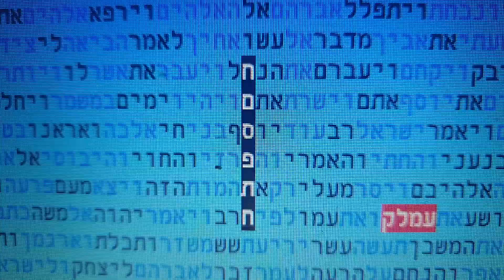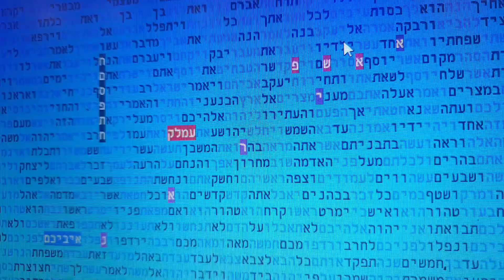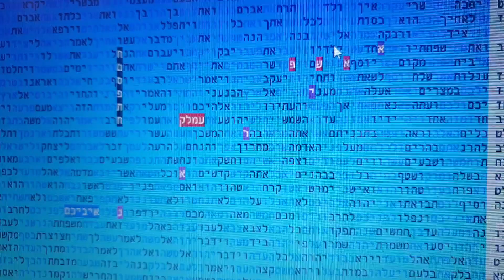קודים בתורה מאשרים דברי יותם זמרי(ערוץ 14) פתח חמס אותו דבר מתתיהו גלזרסון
פתח חמס